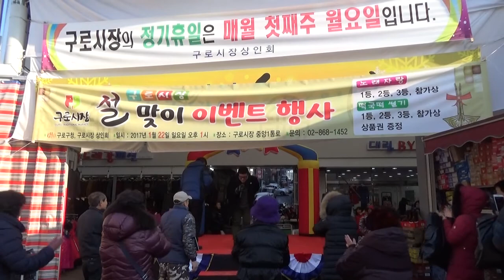가수진동민 - 생각이 난다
2017년 1월 22일 (일요일)
구로시장 - 설 맞이 이벤트 행사
구로시장 중앙1통로